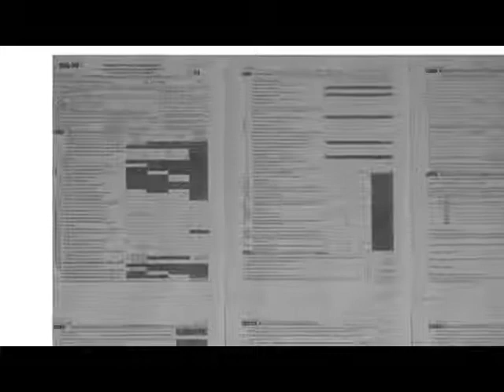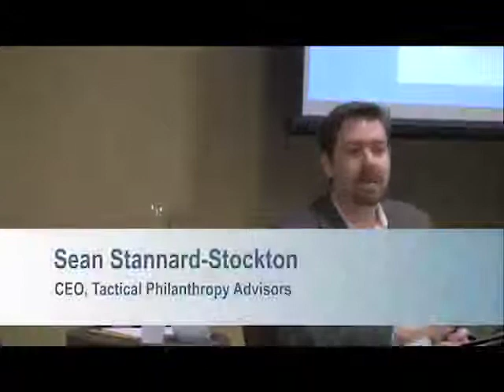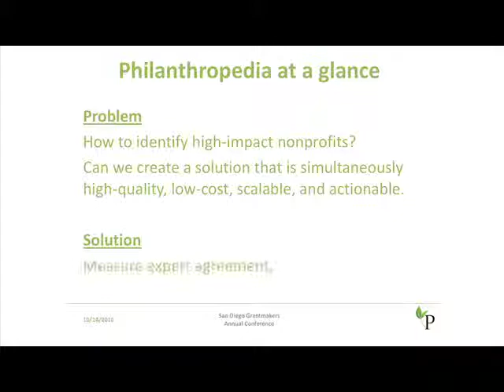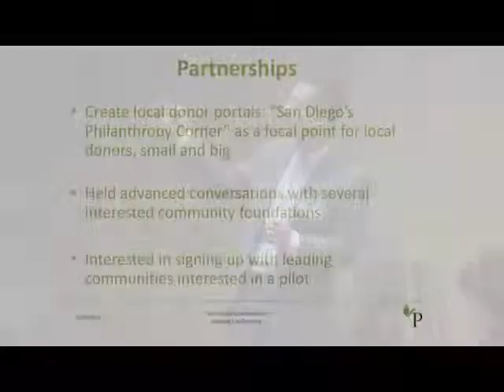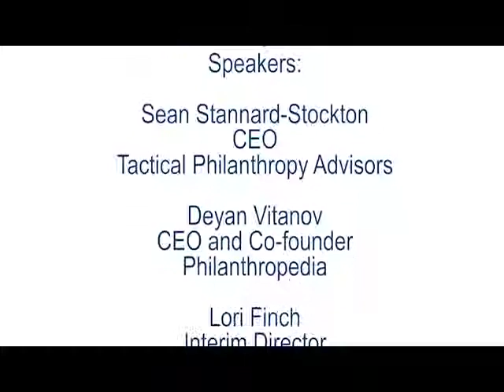2010 SDG Annual Conference Workshop: Transparency for All - Sharing Philanthropic Information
2010 San Diego Grantmakers Annual Conference
Workshop: Transparency for All - Sharing Philanthropic Information
Moderator/Speaker:
Bradford K. Smith, President, The Foundation Center
Speakers:
Deyan Vitanov, CEO and Co-founder, Philanthropedia
Lori Finch, Interim Director, Organizational Success Program, The San Diego Foundation
Sean Stannard-Stockton, CEO, Tactical Philanthropy Advisors